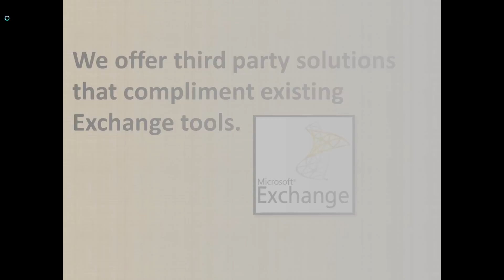Microsoft Exchange Conference & Sherpa Software Team Up!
Stop by Kiosk #11 to see Sherpa Software, your 3rd party information management software vendor of choice for over a decade. We will be featuring our Discovery Attender, Mail Attender and Archive Attender products.

MEC will be an event like no other. Throw out everything you know about a traditional conference and prepare yourself for three days jam-packed with networking, unparalleled access to Exchange engineers and MVPs and, of course, the most in-depth information on Exchange you'll find.